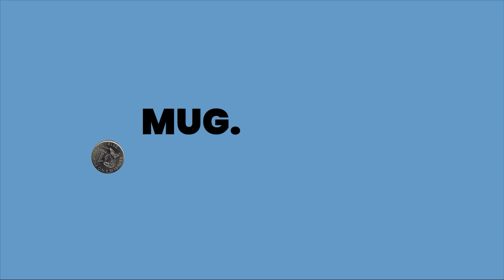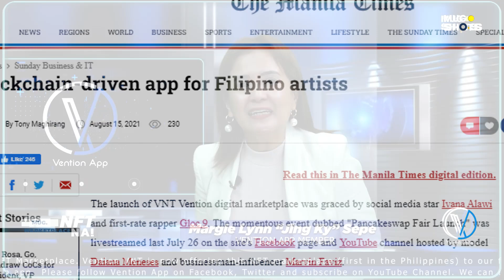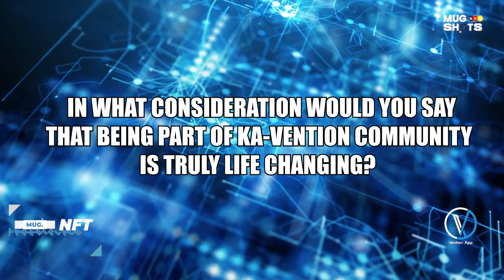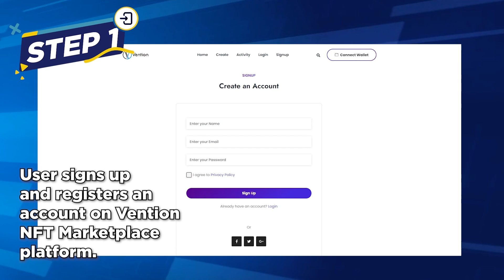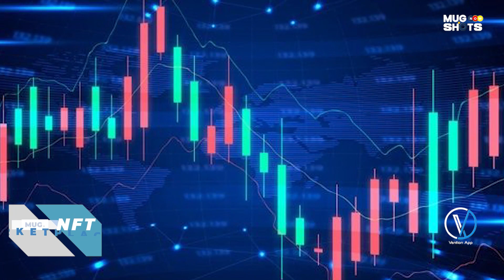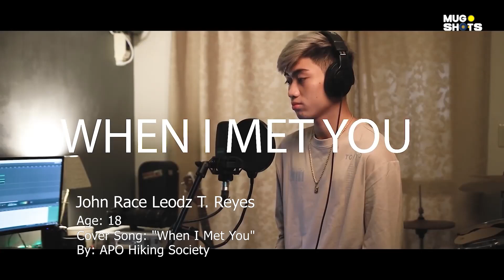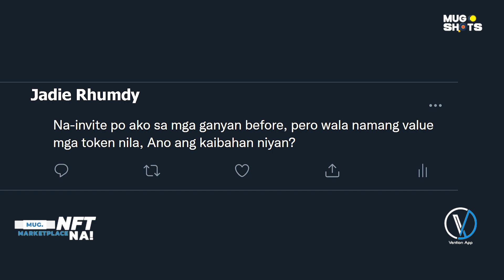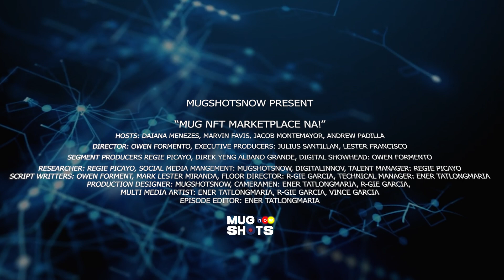MugNFT MarketPlace Na! EP 9: Jing Ky and Hosted by Coach Andrew Padilla (FULL EPISODE)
Mga Ka-Vention! Please watch one of the successful Vention App Member Jing Ky, hosted by Coach Andrew Padilla, here at MugNFT MarketPlace Na! on November 15, Monday at 8PM.